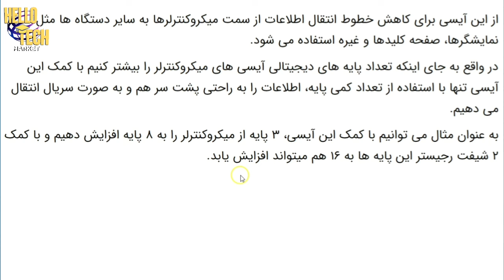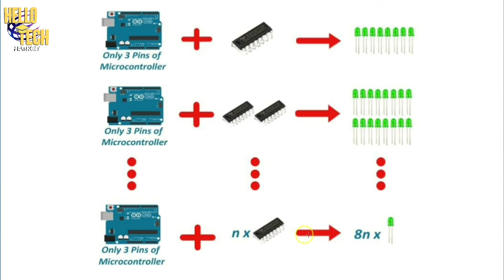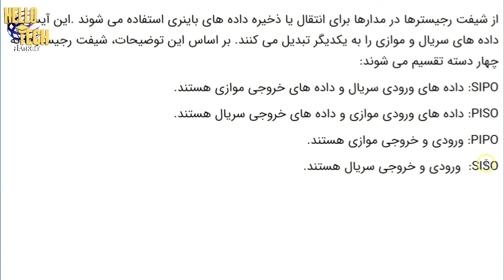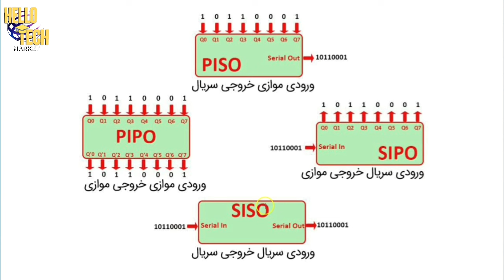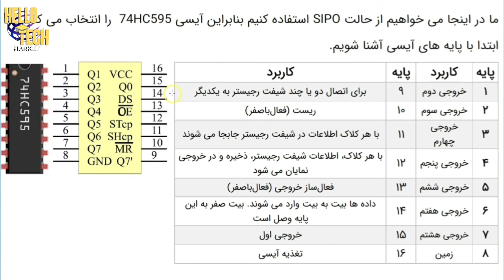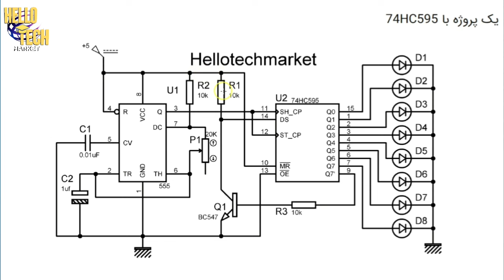74hc595 آموزش کار با آیسی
سلام به شما دوستان عزیز در این ویدئو بهتون یاد میدم که چطوری با آیسی 74hc595 کار کنید. با این مدار حتی میتونید رانینگ راهنمای ماشین درست کنید. اگر از ویدئو لذت بردید لطفا ما رو سابسکرایب کنید و زنگوله رو بزنید تا در صورت انتشار ویدئوی جدید سریع باخبر بشید. لطفا کامنت انگلیسی فراموش نشه مرسی.